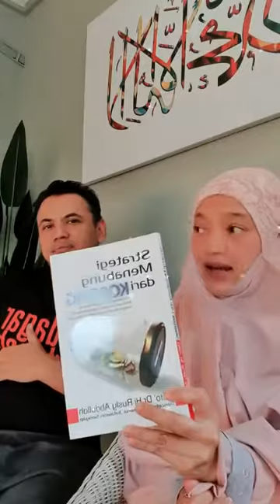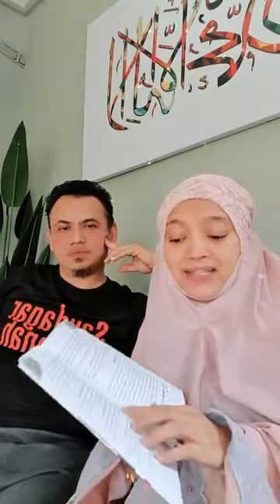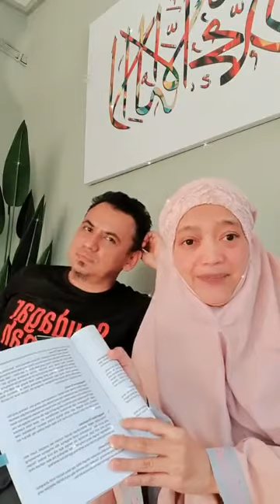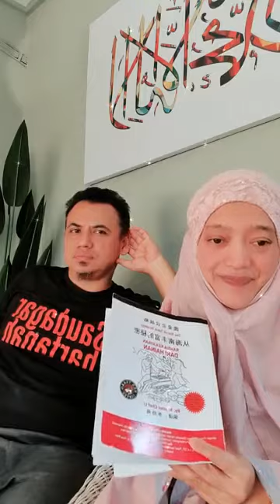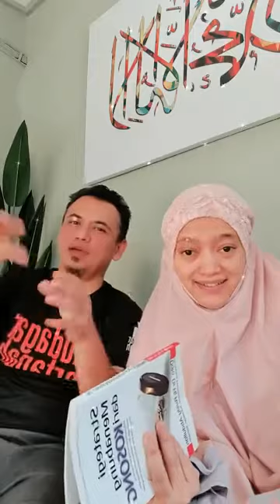Sedang Dalam Masalah